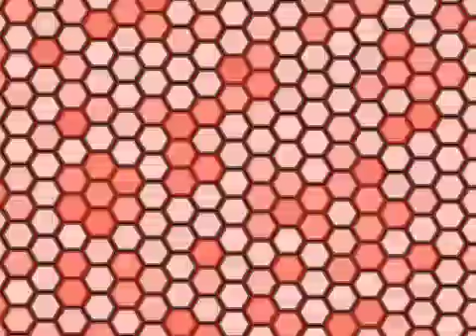She Wanna Go To Pluto ( VALENTINE'S DAY SONG ) by Yc-Bey